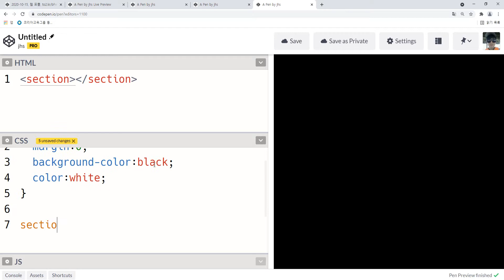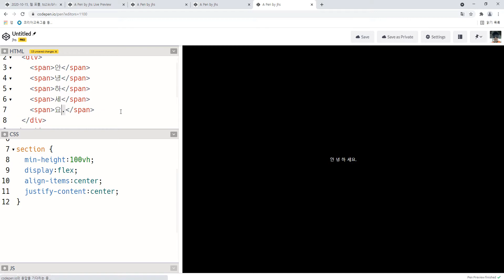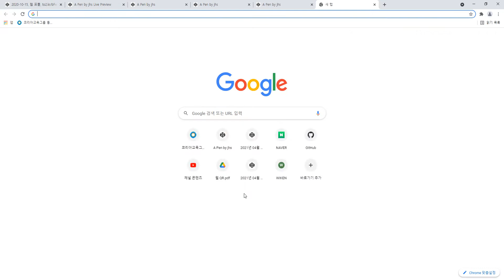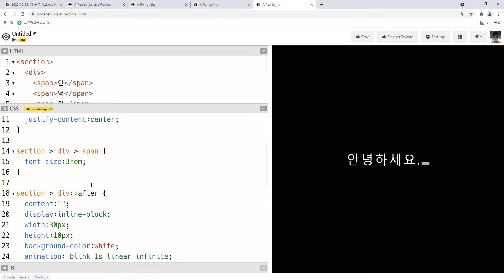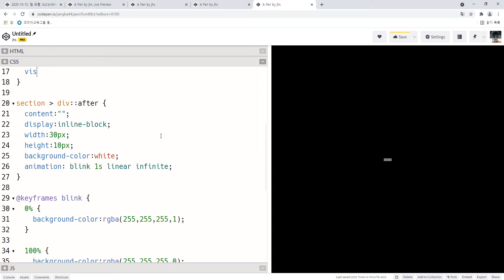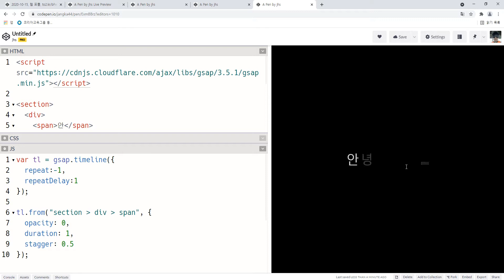2021 08 19, cNy, GSAP와 스크롤트리거, 27강, stagger를 활용한 텍스트 효과 효과 2, 타이핑 효과, 1부